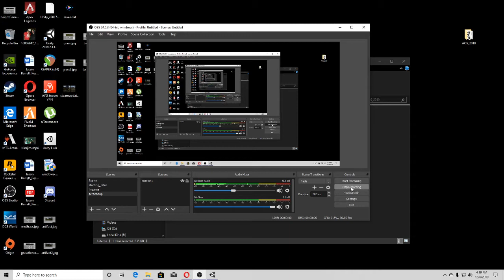Age of Survival 2019 update : welcome to the caves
this video displays :

voxel caves and terrain which can be generated randomly with a seed for infinite random results.

building system which allows objects to be placed on voxel objects which can be overlapping or underlapping parts of the same terrain or other mesh objects.